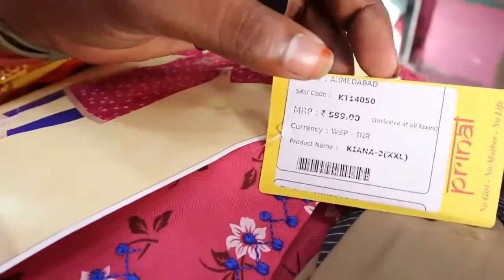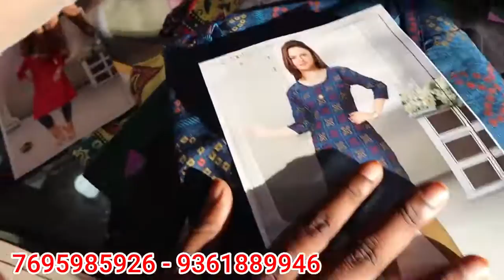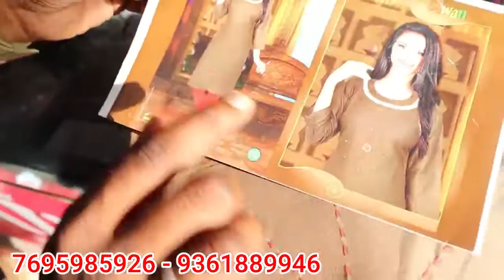25ரூபாய் கோவையில் இவ்வளவு கம்மியா🤩 kurtis, tos,leggings,kids dress, KINGS READYMADES | TAMIL VLOGGER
25ரூபாய் கோவையில் இவ்வளவு கம்மயா 🤩 kurtis, tos,leggings,kids dress, KINGS READYMADES | TAMIL VLOGGER

No.324,selvam complex,sathy main road, ganapathy, coimbatore -641006

For Advertising & Business👇
விளம்பர தொடர்புக்கு

                        Thank u.